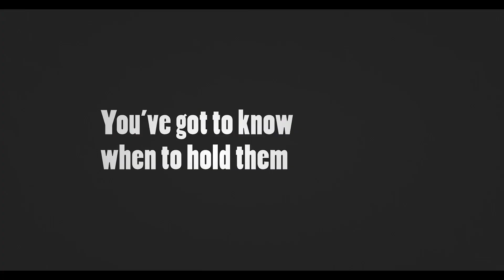THE KOMINSKY METHOD Trailer # 2 (NEW 2018) Michael Douglas Netflix Series HD